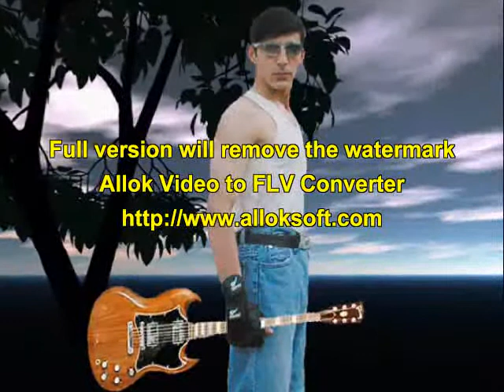Indian song by Niamat song 1 cd title song by niamat 11